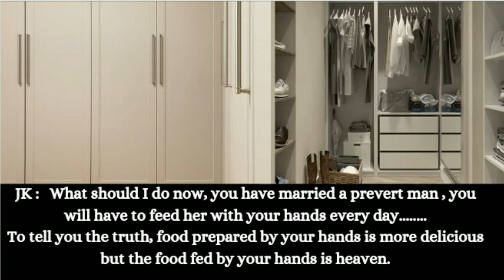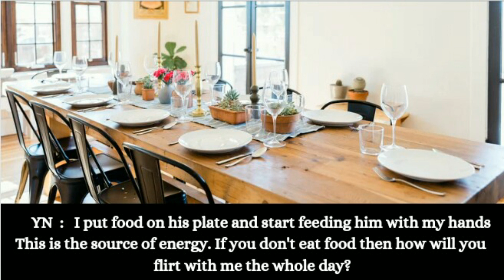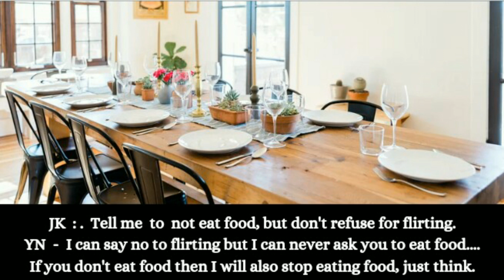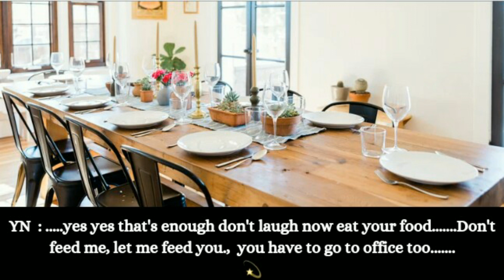I HAVE GOT THIS PERVERT😁 HUSBAND BUT I AM A SHY WIFE 😊 || YN ||JK || FF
I got Parvert husband ff
I got pervert husband but ff
I HAVE GOT THIS PERVERT😁 HUSBAND BUT I AM A SHY WIFE  😊
I got pervert husband but I am shy
I got bad husband ff
I am shy wife for the private husband ff